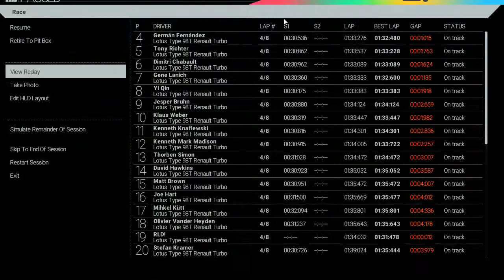#2-PROJECT CARS EN MODE DELIRE-ON découvre IMOLA à bord de la LOTUS de SENNA !!!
Salut ! Aujourd'hui on va à Saint-Marin sur le légendaire circuit d'Imola à bord de la Lotus 98T pilotée par Ayrton Senna et Johnny Dumphries en 1986. Une voiture très performante, puisqu'elle réalisa la Pole Position à 8 reprises mais ne remporta que deux courses grace au pilote Brésilien. Hélas, la fiabilité de la voiture laissait à désirer et l'équipe ne parvint pas à remporter le moindre titre cette année là.
Gérard Ducarouge (Directeur Technique ) et Martin Ogilvie (Concepteur) sont les pères de cette monoplace.

Résultats au championnat du monde des constructeurs :

8 Poles Positions : (Brésil Espagne Saint-Marin Etats-Unis France
                                   Hongrie Portugal Mexique) SENNA
-2 Victoires (Espagne / Etats-Unis) SENNA
-4 deuxièmes places (Brésil Belgique Allemagne Hongrie) SENNA
-2 troisièmes places (Monaco / Mexique)

Au Championnat Pilotes, Senna terminera 4éme avec 55 points
Au Championnat Constructeurs, Lotus termine 3éme avec 58 points

Caractéristiques Techniques :

- Châssis                Monocoque en fibre de carbone et Kevlar
-Nom du moteur        Renault EF15B V6
-Cylindrée                1 492 cm3
-Configuration         6 cylindres en V turbocompressé
-Boîte de vitesses Lotus-Hewland DGB
-Nombre de rapports 6 rapports (Senna avait une boite à 5
                                                              rapports )
-Réservoir de carburant 195 litres
-Système de freinage Freins à disque carbone Lotus-Brembo
-Dimensions et poids Empattement : 2720 mm
-Voie avant :1816 mm
-Voie arrière :1620 mm
-Poids : 540 kg